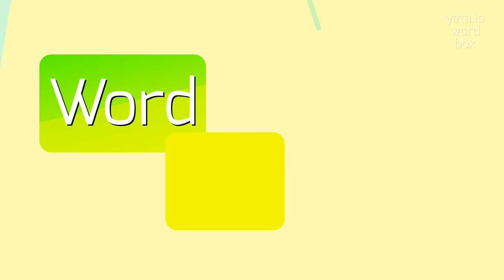How to say "solenoid"! (High Quality Voices)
Watch in this video how to say and pronounce "solenoid"!